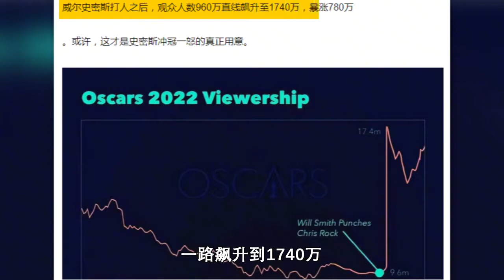威尔史密斯暴怒：颁奖礼怒骂主持人，一巴掌打来800万网友围观